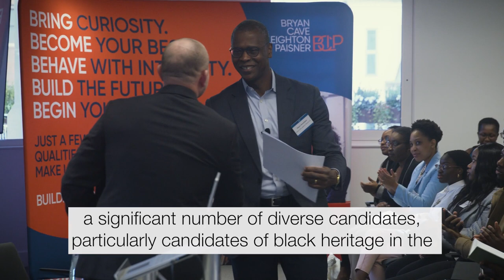Race For Change 2022 with BCLP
Bryan Cave Leighton Paisner (BCLP) partnered with Aspiring Solicitors (AS) on their annual Race For Change event. Race For Change is specifically aimed at Black heritage aspiring lawyers.

This event will allow attendees to build their confidence, network, and knowledge, when applying to law firms. Race For Change will be hosted at BCLPs London office on Wednesday 16 November and will include a range of speakers from BCLP, as well as wider City law firms. You will have the opportunity to meet other AS Members, hear from Black legal professionals and gain insights and advice about how to secure your dream career whilst being true to yourself. Panel sessions will discuss the continued obstacles for Black lawyers, as well as progress that has been achieved to make positive, lasting change.

Annually BCLP make multiple offers to Race For Change candidates, with many event alumni receiving training contract offers and being current trainees in the Firm.